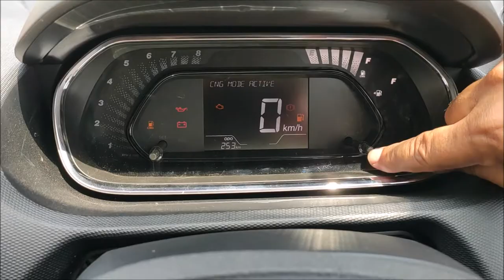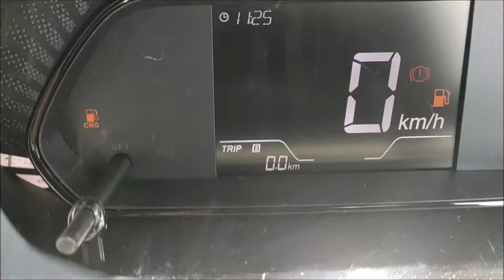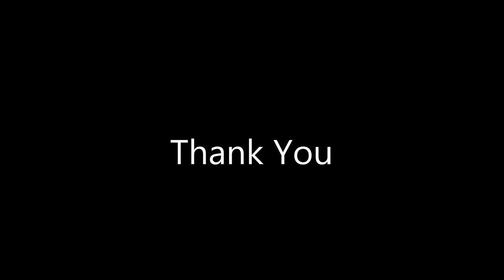How to Reset Trip Meter in Tata Tiago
Learn how to reset the trip meter in Tata Tiago